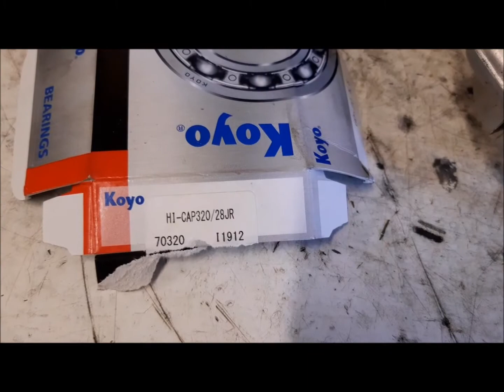BMW R60/5 resurrection (Part 1)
I am rebuilding a BMW R60/5 from 1971, it has most of the parts original and it is complete. The bike was already disassembled  and I have already rebuilt the engine (you can find the videos on my channel).